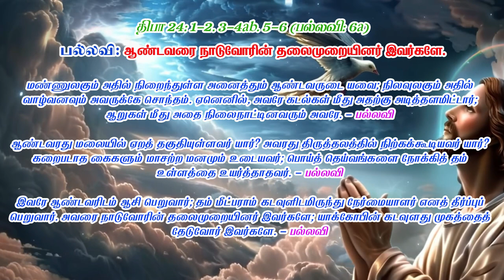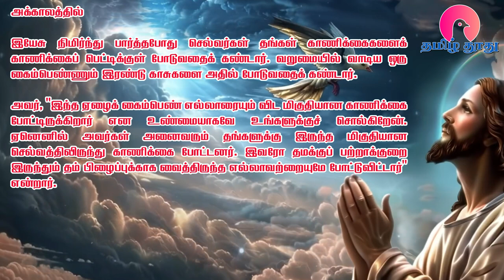25 Nov 2024 | திங்கள் | இன்றைய திருப்பலி வாசகங்கள் | Holy Mass Readings Tamil